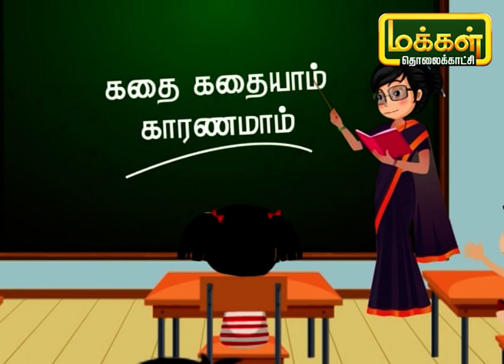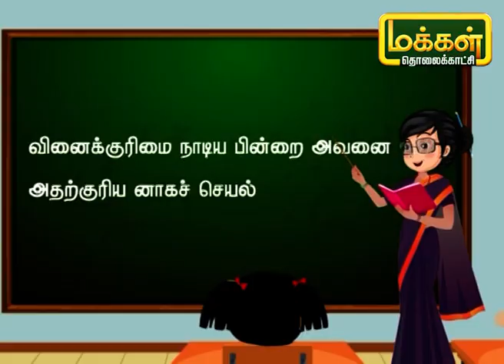கதை கதையாம் காரணமாம் | Kadhai Kadhaiyam Karanamam | Thamizh Pazhagu